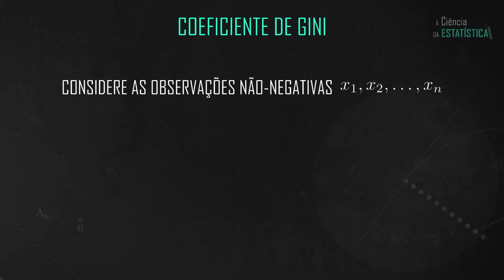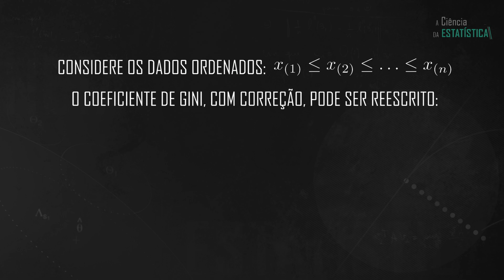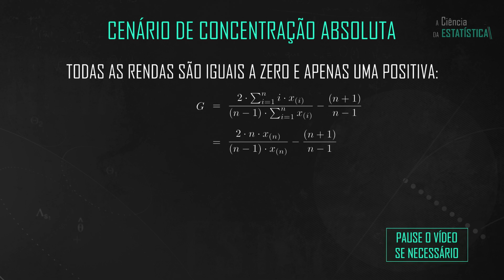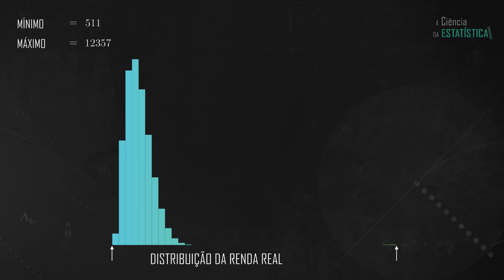COEFICIENTE de GINI - Cuidado ao interpretar!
O índice de Gini mensura a concentração de renda em uma população, mas ele pode induzir a interpretações equivocadas.

Meu nome é Alexandre Patriota, sou professor de estatística, e neste vídeo eu vou falar sobre o coeficiente de Gini e algumas de suas limitações.

Em 1912, o Italiano Corrado Gini discutiu em seu livro, `Variabilità e Mutabilità', 13 índices para mensurar a variabildiade em um conjunto de dados .

Para celebrar o centésimo aniversário desse livro, em 2012, Lidia Ceriani e Paolo Verme fazem uma revisão sobre o capítulo 1 em as medidas de variabilidade são discutidas.

Neste vídeo, eu considerarei a fórmula mais conhecida do coeficiente de Gini que varia entre 0 e 1  e que está implementada no pacote ineq do programa estatístico R.

Referências:

Gini, C. (1912). Variabilità e Mutuabilità. Contributo allo Studio delle Distribuzioni e delle Relazioni
Statistiche. C. Cuppini, Bologna.

Gini, C. (1914) Sulla misura della concentrazione e della variabilità dei caratteri. Atti R. Ist. Veneto Sci. Lett. Arti LXXIII(II), 1203–1248.

Gini, C. (1921) Measurement of inequality of incomes. Econ. J. 31(121), 124–126.

Gini, C. (2005) On the measurement of concentration and variability of characters. METRON - Int. J. Stat. LXIII(1), 3–38.

Ceriani, L. Verme, P. (2012). The origins of the Gini index: extracts from Variabilità e Mutabilità (1912) by Corrado Gini, The Journal of Economic Inequality volume 10, pages421–443.

00:00 INTRODUÇÃO
01:07 COEFICIENTE DE GINI
02:18 FÓRMULA RESUMIDA
02:50 PROPRIEDADES
04:05 LIMITAÇÕES
04:42 DISTRIBUIÇÕES DE RENDA
06:23 CRÉDITOS FINAIS